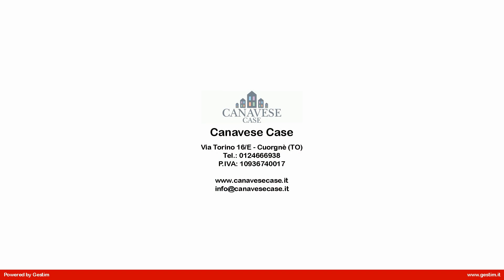MI_09.1 Casa semindipendente in Vendita a Lessolo (TO)